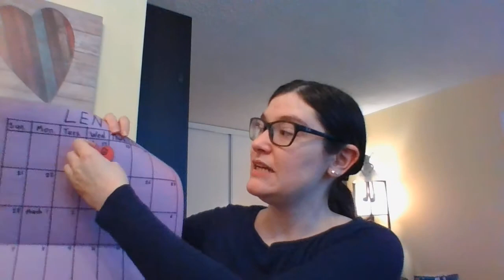First Sunday of Lent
In todays Gospel we learn about how Jesus was tempted while fasting for 40 days in the desert.

Alicia shares with us some ideas on how we can observe prayer, fasting and almsgiving during Lent.